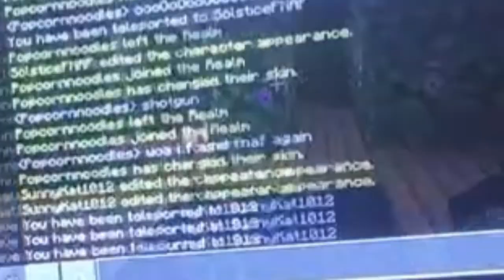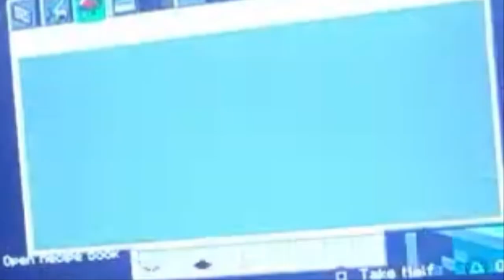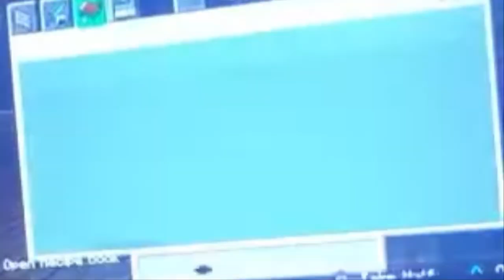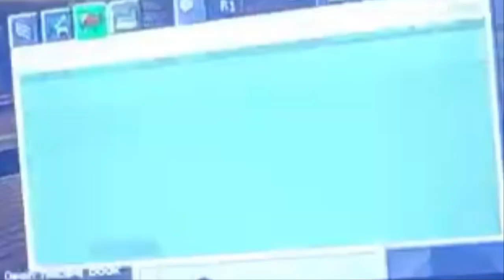Minecraft Batim: S7 Ep 17: Time Snapped (What happened in that nightmare Part 2)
That’s why Sunny was so scared of him

Crew:
Solar Sammy as herself, Alison, Susie, Bendy, Alice Angel and extras-